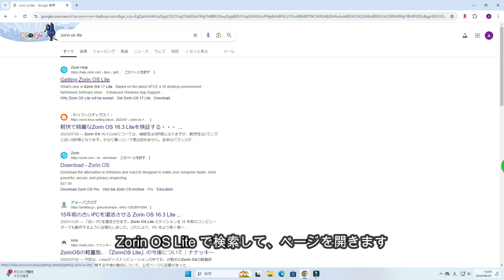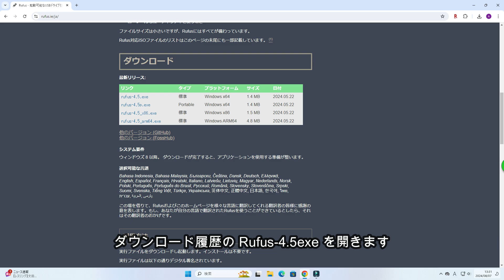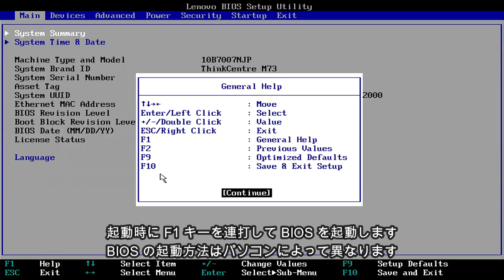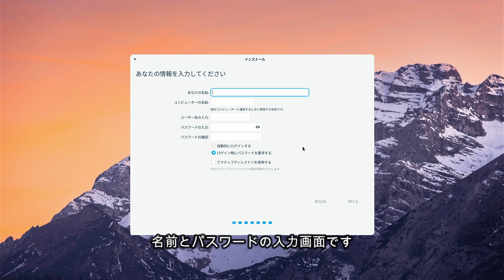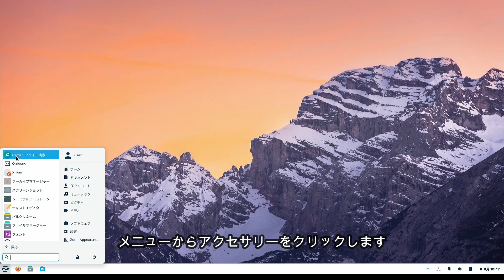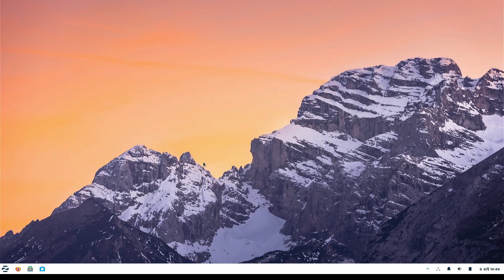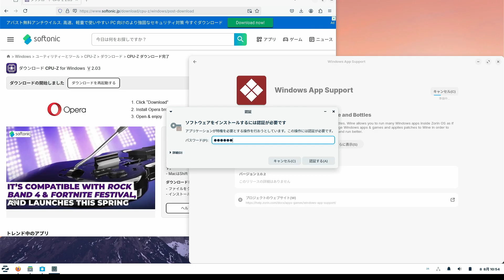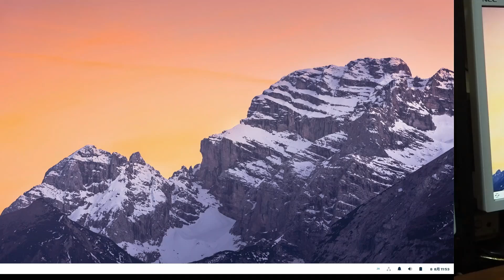Linux zorin Os lite をPCにインストール、試してみた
軽くてコンパクトな Linux Zorin Os Lite 17.1 中古パソコンにインストール、Windowsアプリ対応、日本語入力を試してみた。